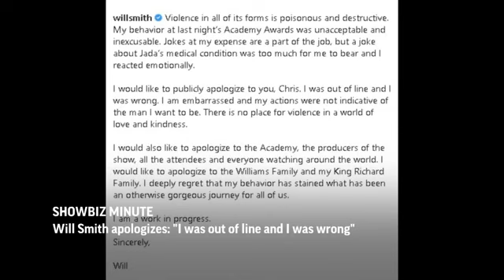Showbiz Minute: Smith, Oscars, Prince Philip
Will Smith apologizes: "I was out of line and I was wrong"; Oscars audience tops 15 million, exceeding last  year; The Queen attends memorial service for her late husband, Prince Philip. (March 29)